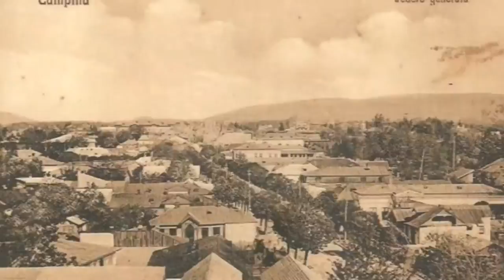Campina veche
►PUTETI  AJUTA  DEZVOLTAREA  CANALULUI:
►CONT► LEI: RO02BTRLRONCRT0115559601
►BANCA TRANSILVANIA ►GRECU MARIUS
►Orice donatie ajuta la dezvoltarea canalului ! MULTUMESC